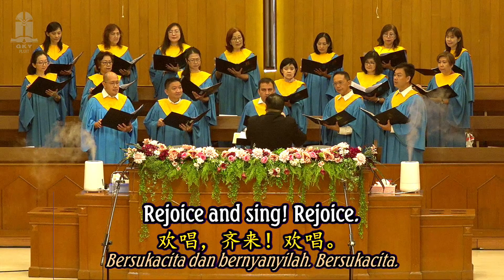JUBILATE DEO - Ps. Sanctus 2 (GKY Pluit)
JUBILATE DEO (BERNYANYILAH DENGAN SUKACITA BAGI TUHAN)
Ps. Sanctus 2